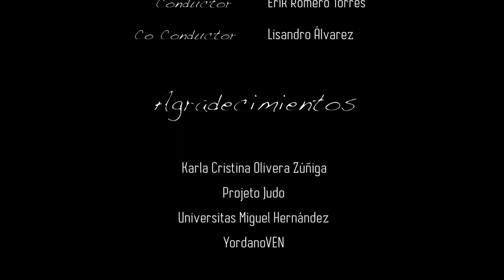Serie origianl de Ags Sports. JUDO para todos, capítulo 2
En este momento, hablaremos en JUDO para todos de los primeros pasos que debemos adoptar para practicar este genial deporte, así que pon atención y échale ojo para que poco a poco te prepares dentro de esta disciplina, ¡Vamos a verlo!